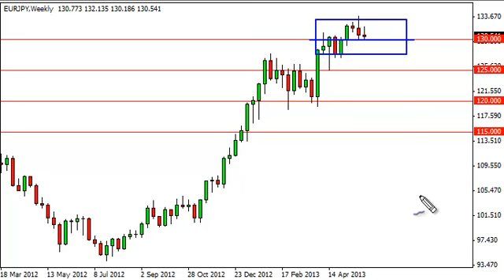EUR/JPY Forecast for the week of JUne 3, 2013, Technical Analysis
- JUne 3, 2013 currency weekly technical analysis for the EUR/JPY pair.Find more information about Forex News Forex Technical Analysis
Forex Fundamental Analysis and Forex